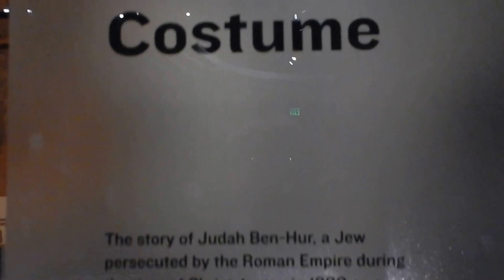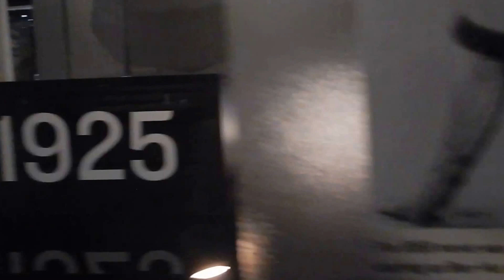Ben-Hur: Movie Costume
Los Angeles Natural History Museum